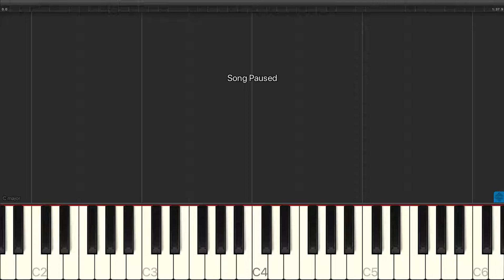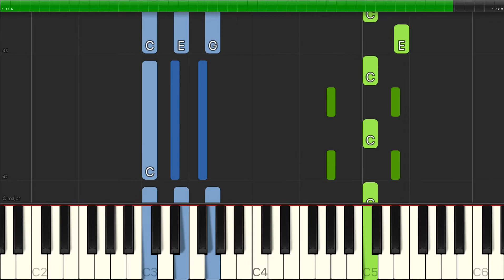Pyotr Ilyich Tchaikovsky - Love Theme from Romeo And Juliet - Piano Cover Tutorials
Learn how to play Pyotr Ilyich Tchaikovsky - Love Theme from Romeo And Juliet - Piano Cover Tutorials